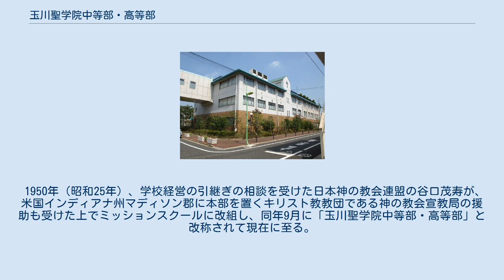玉川聖学院中等部・高等部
玉川聖学院中等部・高等部（たまがわせいがくいん ちゅうとうぶ・こうとうぶ）は、東京都世田谷区奥沢七丁目にある私立中学校・高等学校。
キリスト教系の女子校である。
 女子中高一貫校だが、女子のミッションスクールとして高校の募集も行っている数少ない学校となっている。
 ミッションスクールとして再スタート後、2代目3代目の理事長・学院長に米国人宣教師が着任したことで英語・国際教育が充実した学校となった。
日本に住む20ヶ国以上の人たちの協力を得て行う「国際デイ」、韓国への高等部修学旅行、全学年に配属される英会話のネイティヴ教師などが特色となっている。
 日吉宗平が1943年（昭和18年）に開校した実業学校の「日吉学園女子商業学校」が始まりである。
学校は日本の敗戦後に行われた学制改革を経て、日吉学園中学校・高等学校となった。
 1950年（昭和25年）、学校経営の引継ぎの相談を受けた日本神の教会連盟の谷口茂寿が、米国インディアナ州マディソン郡に本部を置くキリスト教教団である神の教会宣教局の援助も受けた上でミッションスクールに改組し、同年9月に「玉川聖学院中等部・高等部」と改称されて現在に至る。